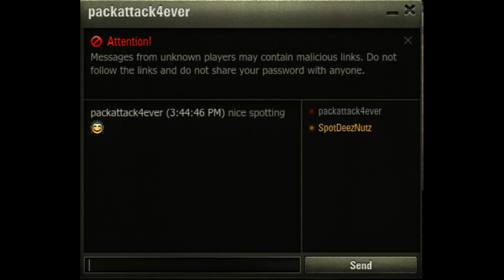T-55A LT-15 Mission (Honors) - Ghost of Prokhorovka